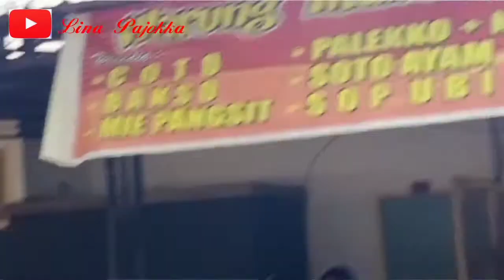Wisata Kuliner // Warung Makan Bontomanai // Jl. DR. Leimena Makassar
Warung makan Bontomanai Makassar